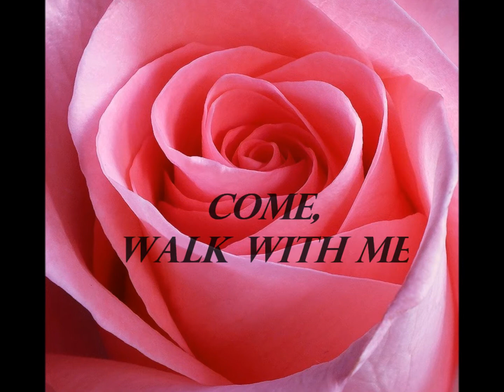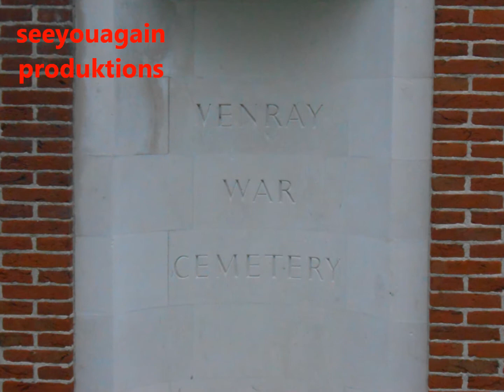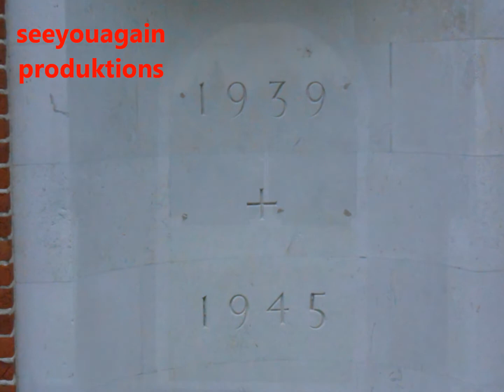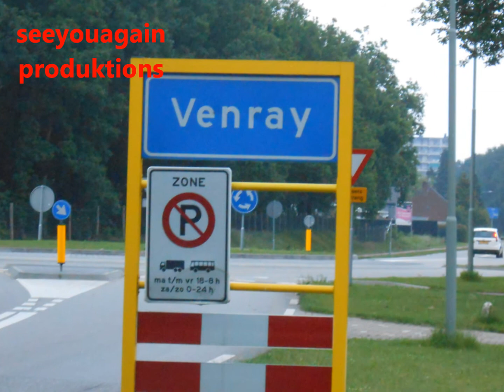walk with kyra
come walk with me in my area where I live...lieve groetjes kyra